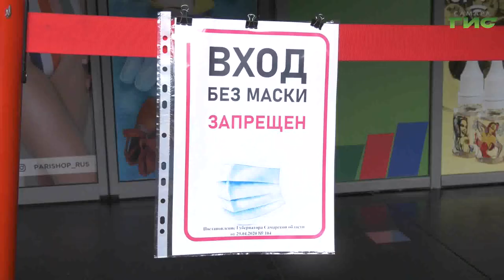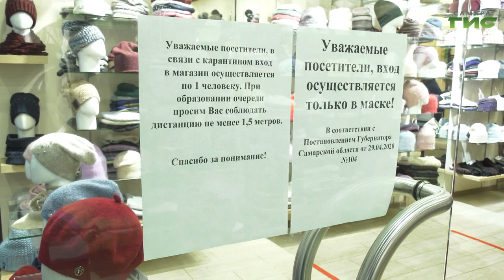В Самаре проверяют, как соблюдаются санитарно-эпидемиологические нормы в магазинах и крупных ТЦ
В Самаре проверяют, как соблюдаются санитарно-эпидемиологические нормы в небольших магазинах и крупных торговых центрах. Особое внимание уделяют также аптекам, салонам красоты, фитнес-центрам и кинотеатрам. С марта только в Самарском районе в отношении нарушителей составили свыше 150 протоколов. В один из рейдов с проверкой отправилась Мери Елчян.